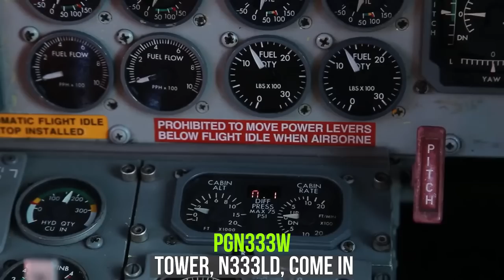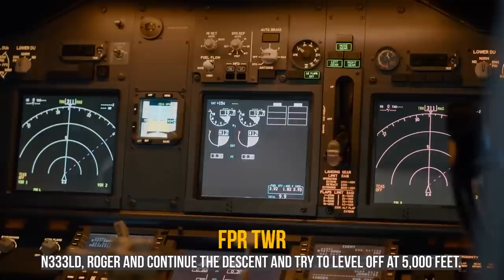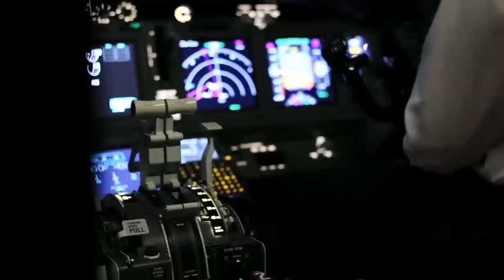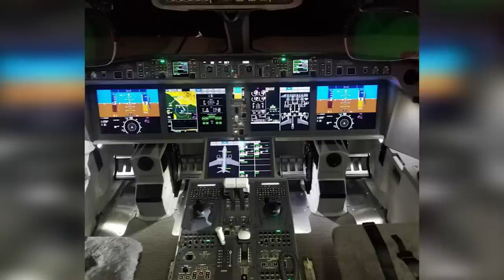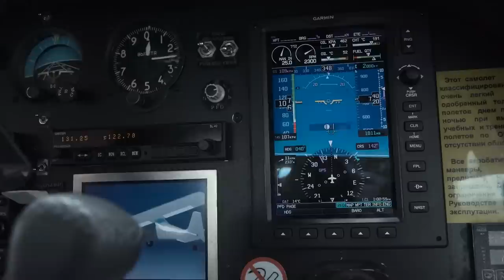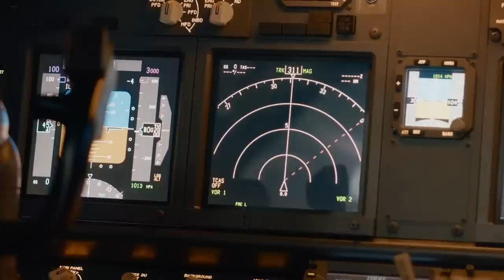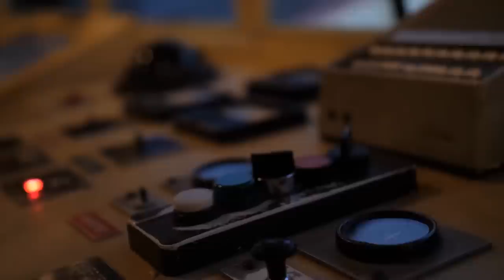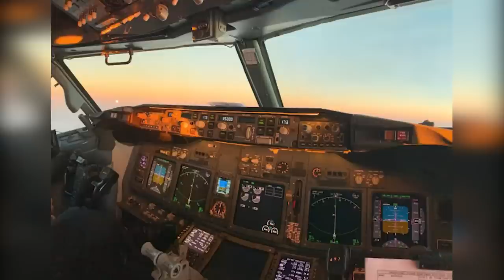Passenger WITHOUT flying experience lands plane - with ATC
When the pilot suddenly slumped over the controls of the single-engine aircraft , putting it into a plunge passenger Darren Harrison sprang into action.

Harrison was one of two passengers when the pilot of the Cessna 208 airplane , which was traveling from the Bahamas to Florida, lost consciousness on Mai 2022..

Harrison, who had never flown before, clambered over three rows of seats to reach the cockpit, pushed the pilot from his seat, and hurried to put on headphones and call air traffic control as the plane was about to crash.

1. The videos have no negative impact on the original works.
3. The videos are transformative in nature.
4. We use only the audio component and tiny pieces of video footage, only if it's necessary.
5. If you want to get credits, please comment under the video and give us 48 hours.